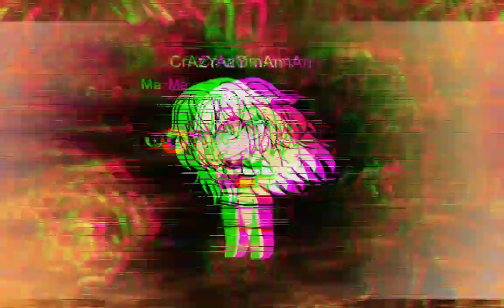if I was in the hated child part2